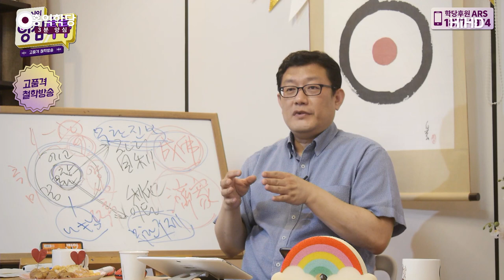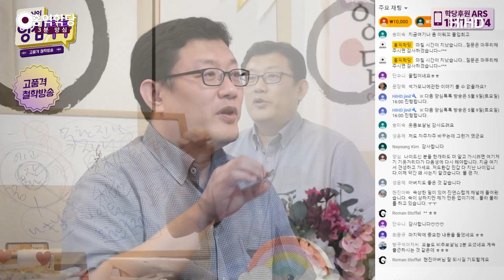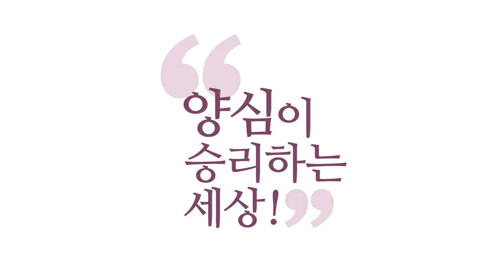[3분 양심] 몰괜자 활용의 실전팁 _홍익학당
(200507 양심톡톡 목요) "몰ㆍ괜ㆍ자!", "몰ㆍ괜ㆍ자!"가 제일 베이스고요.
"지금!" 외에 "옴!" 할 수도 있고,
"아버지!" 할 수도 있고, "이 뭐꼬!" 할 수도 있고,
"나무아미타불!" 할 수도 있어요.
뭐로 정신을 모으건 뭐건 간에,
"몰라!" "괜찮아!" "자명!"은 제일 기본입니다.
"몰라!" "괜찮아!" "자명!"으로 들어가면
딱 참나랑 하나가 되어버립니다.

정신 모은 다음에 쫙 힘 빼면서 참나로 들어가 버립니다.
이해되시죠? "몰라!"는 그냥 "몰라!"만 하셔도 돼요.
그냥 정신집중 잘 되시면 "몰라!" 하면 그냥,
"과거 몰라! 미래 몰라! 내 이름도 몰라!"
다 "몰라!"잖아요. 사실 다 "몰라!"인데,
지금의 정신을 좀 모으고, "몰라!" 하면,
여러분, 정신력이 좀 약하면 "몰라!" 할 때
좀 정신이 흩어져서 잘 안 모일 수도 있어요.

"지금!"이라든가, "아버지!" 기독교 분은,
자기가 정신 모으는 데 도움 되는 거,
염불하시던 분은 "나무아미타불!" 그렇죠?
호흡 잘하는 분들은 "들이쉬고, 내쉬고, 호흡." 해서
정신을 좀 모은 다음에 "몰라! 괜찮아!" 하고
힘을 빼면서 존재하는 것에 만족해 버리시면
그냥 참나 상태라는 것이죠.

"몰라!"는 "내 이름도 몰라!",
그냥 떠오르는 모든 것을 "몰라!"라고 해 버리는 거예요.
"어떤 것이든 몰라!" "몰라!"를 잘해야
깊은 선정에 들어가요.
"지금!" 이러면 정신이 지금 이 순간에는 잘 모이는데,
힘을 빼고 또 빼면서 깊은 선정까지 들어갈 때는
눈에 띄는 대로 마음에서 뭔가 파문이 일어나는 건
다 "몰라!" 하면서 들어가야 돼요. 이해되세요?

"지금!"은 좀 거친 에너지 작용이 있어요.
"몰라!"는 아주 미세합니다.
점점 힘을 빼면서 참나와 하나가 돼요.
근본적으로는 결국 "몰라!"를 하시는 거예요.
"지금!"이니, 염불이니, 호흡이니, "아미타불!" 하는 것도,
"다른 건 몰라! 이거 하나에 나 마음 붙일 거야!"
이것이고, 그다음 "몰라!" 하고
그것마저 탁 털어버리는 거예요.

"지금!"도 좋고, "나!"도 좋아요.
"나!" "나!" "나!" 하면서,
천지 일을 다 '나'로 선언해 버리는 거예요.
"나!" "나!" "나와 남을 구분 안 하는 나!"
그랬다가 "몰라! 괜찮아!" 하면서 쭉 들어가면
참나랑 접속돼 버리는 거예요.
거기서 움직일 때는 "자명! 자명!"
"자명해? 자명해?" 이거죠.

각자 활용하는 것을 활용하신 다음에,
"몰라! 괜찮아!"만 붙여주시면
그대로 참나로 다 들어갑니다.
그다음 '자명'이란 것은 양심대로 살기 위해서 필요합니다.
"지금 내가 하는 이 생각, 이 감정, 이 말 자명해?"
라고 물어봐 주는 거예요. "몰라! 괜찮아!"는
초월을 위해서 필요한 것이고, "자명!"은 이제
양심의 뜻을 구현하기 위해서 필요한 것입니다.

그리고 또 이런 것도 있어요.
지금은 나한테 몰입에 도움 되는데,
여러 번 하다 보면 뇌가 자극을 못 느낄 때가 있어요.
그러면 바꿔보는 거예요, 용어를.
몰입이 잘 되는 쪽으로.
다시 또 몰입이 선명히 되면,
또 "몰라! 괜찮아!" 하고 힘을 빼 버리시면 됩니다.

그리고 사실 다 필요 없고,
그냥 "몰라! 괜찮아!" 해서 바로 들어가도 됩니다.
몰입이 잘 되시면, 그냥 "몰라!" 할 때, "몰라!" 해지면 돼요.
혹시 몰입이 잘 안 되면 그렇게 또 활용하십시오.
하나만 고집하실 것이 없는 게
우리 뇌가 하나 하다가 자극을 덜 받을 때가 있어요.
좀 바꿔주는 거예요. 그게 또 몰입이 잘 되거든요.
"몰라! 괜찮아! 자명!"은 바꿀 수 없습니다.
그냥 그것은 기본이에요.

참나와 만나서 하나가 되는 가장 기본적인 팁이니까,
가장 기본이 "몰ㆍ괜ㆍ자!"니까,
"몰ㆍ괜ㆍ자!"는 꼭 알아두시고.
"몰라! 괜찮아! 자명!"
"괜찮아!"는 이럴 때도 쓰잖아요.
"몰라! 괜찮아!" 하고 참나랑 깨끗이 만날 때도 쓰지만,
"괜찮아!"는 참나 상태에서 모든 현상계를
"괜찮아!" 하고 포용할 때,
법공(法空) 공부할 때도 또 쓰잖아요.

그래서 "몰라! 괜찮아! 자명!"은 그대로
'아공(我空), 법공(法空), 구공(具空)'과도 관련이 있기 때문에
제가 이렇게 강조를 드립니다.
마지막에 아주 실전 팁 들으셨죠?
몰입이에요. 몰입을 위한 방편인 거예요.
그래서 염불도, 각종 염불이나 만트라도
활용하시라는 거예요.

그래서 제가 "옴! 몰라! 괜찮아!"
이 만트라도 하나 만들어서 소개해 드렸잖아요.
"옴!" 해가지고 정신 모은 다음에,
그 진동의 정신을 모은 다음에,
"몰라! 괜찮아!" 하고 힘을 쫙 빼시면,
딱 참나 자리에서 만족하시는 상태에 들어갑니다.